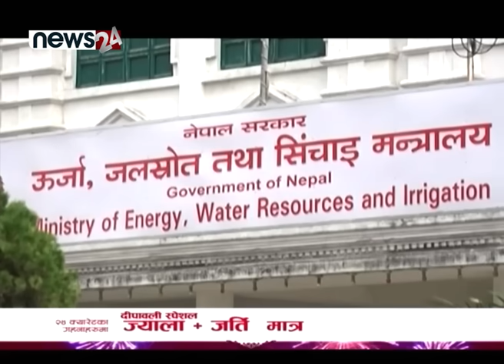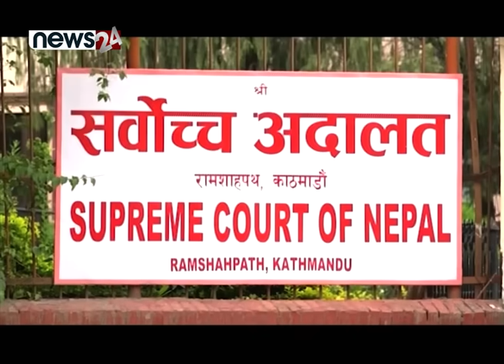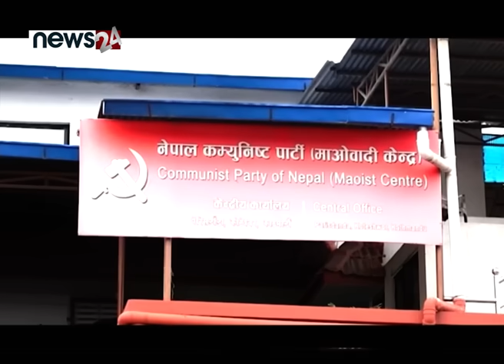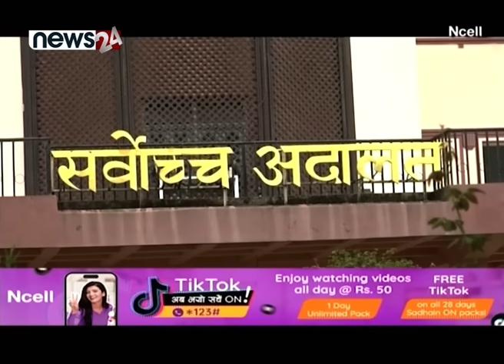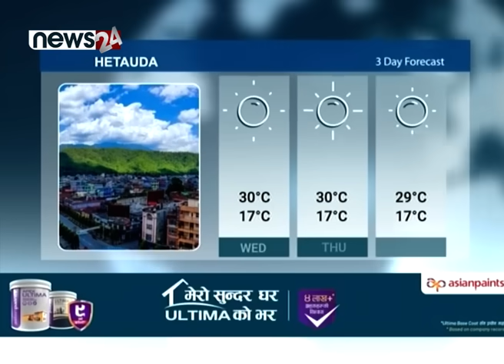TODAY 8 PM NEWS 🔴 रविको पार्टीको तिकडम | कुलमानलाई हाइसन्चो | NEWS 24 TV/2024/11/06